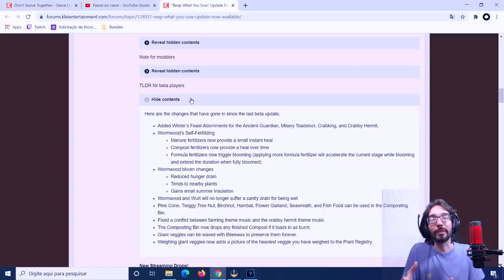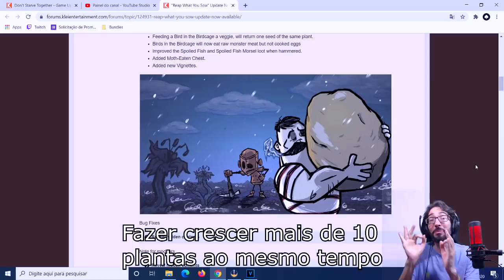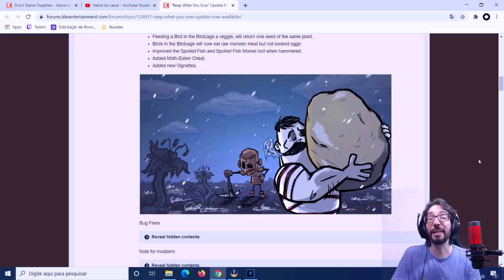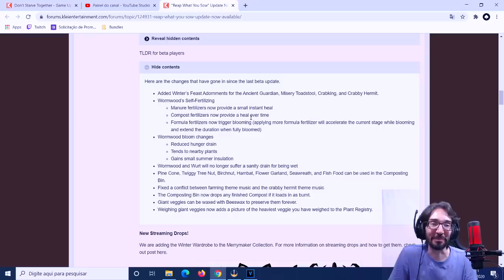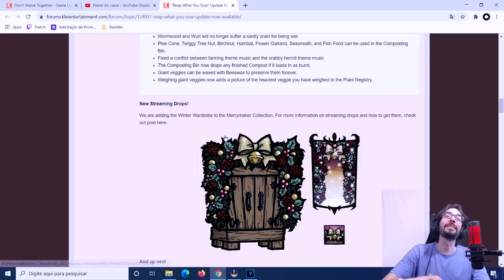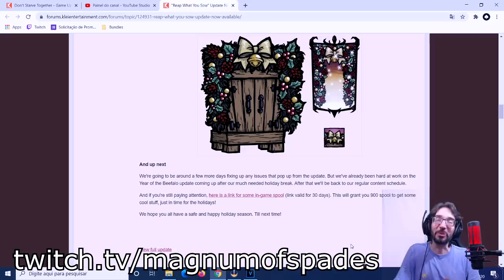Skins Grátis, Linhas Grátis e Buffs na Wurt, Wormwood e Wickerbottom - Don't Starve Together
Nesse vídeo vamos falar sobre as mudanças em 3 personagens que os deixaram com vantagens bem interessantes. Wurt, Wicker e principalmente Wormwood sofreram alterações muito legais que os deixaram ainda melhores. Pra completar vc ainda consegue pegar skins grátis no período do evento de natal e também vou deixar um link nos comentários para pegar linhas grátis.

Benefícios Membros do Canal ( a partir do nível TreeGuard)

1 - Acesso ao Servidor Dedicado de Don't Starve do canal
2 - Acesso ao Discord dos Membros do Canal (com dicas de jogos gratuitos, minha playlist, novidades do canal, curiosidades, etc)
3 - Vídeos com acesso antecipado
4 - Vídeos exclusivos para Membros (Erros de gravação, curiosidades e outros)
5 - Construir seu quarto no Mundo dos Membros (Don’t Starve Together)
6 - Agradecimento em vídeo
7 - Disponibilização dos meus mapas do Don’t Starve (de séries, jogos e mais). Um mapa disponibilizado por mês

Membros Youtube - Reprise das lives para poder rever quando quiser